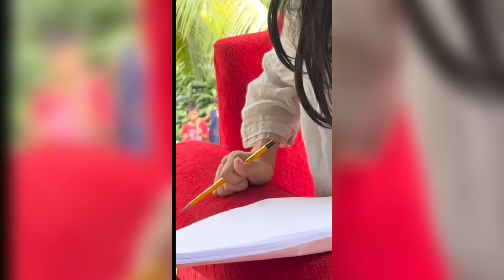Aliw Queen & Philip Tanasas & Kuya Panch & Others - TikTok Compilation #3